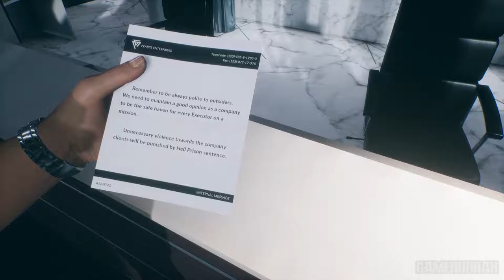DEVIL'S HUNT Gameplay Walkthrough Part 4 | No Commentary | 1080p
Devil’s Hunt introduces the player to Desmond Pearce, the son and future heir of a wealthy entrepreneur. He’s truly living his best life, with a beautiful girlfriend finally agreeing to marry him and a burgeoning boxing career about to take off. Alas, a series of misfortunes puts Desmond face-to-face with Lucifer himself – the only one who can restore Desmond’s life back to normal.

The war between Demons and Angels takes you to hell and back in Devil’s Hunt. Play as Desmond in this third-person action adventure game, as he discovers his demonic powers with the fate of the world hanging in the balance of the greatest conflict known to humankind.